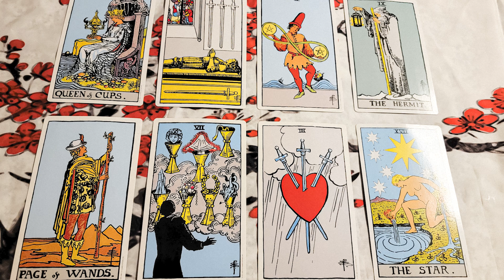Virgo April 2022: Major Routine Shift! Healing leads to new priorities ~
I hope you enjoyed your April 2022 Virgo forecast. 🔴🔴 Get the extended April 2022 Virgo reading